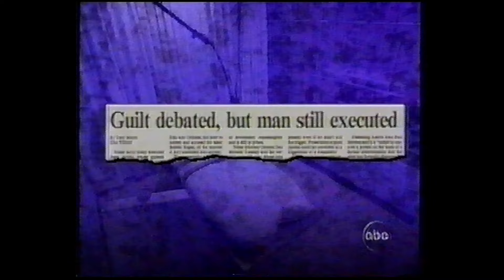Texas Death Row